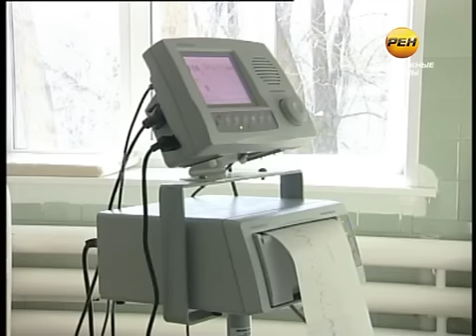Новорожденные 11.11.11.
А эти дети родились 11 числа 11 месяца и 11 года. В этот день в нашем городе на свет появилось более 20 детей.